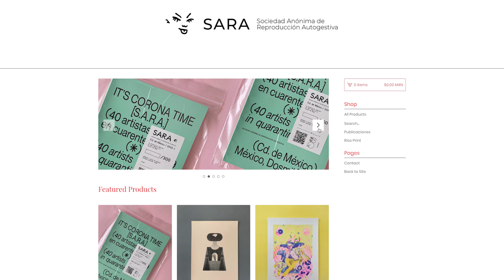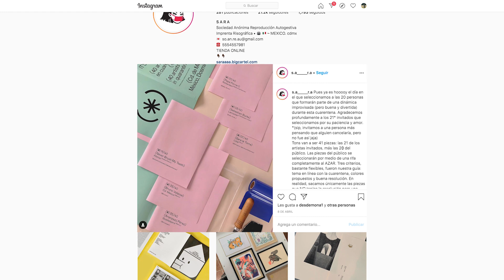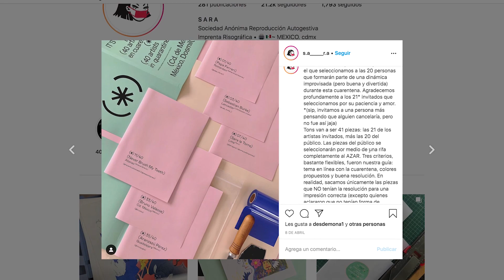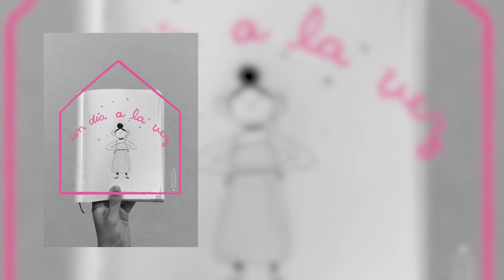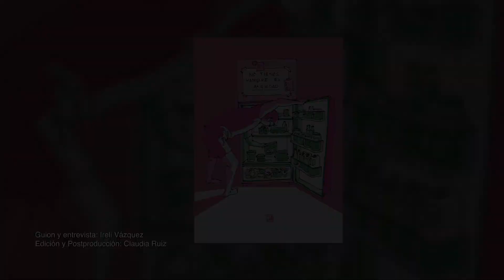Cuarenta artistas en cuarentena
Diversas formas de vivir la cuarentena, diversas formas de ilustrar la cuarentena.
Cuarenta artistas, emergentes y reconocidos, reúnen su mirada desde el confinamiento, en el libro impreso por la Sociedad Anónima de Reproducción Autogestiva (S.A.R.A) ¿Quieres tener el tuyo?